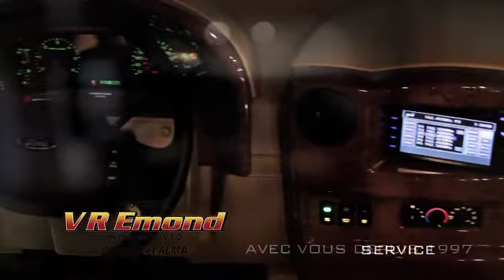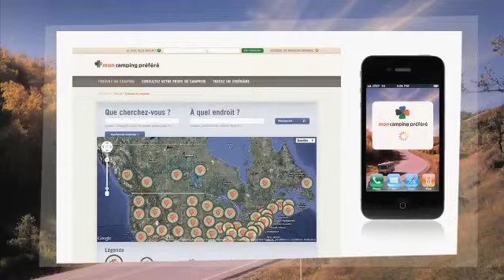VR Québec - émission 7 - partie 2 de 4